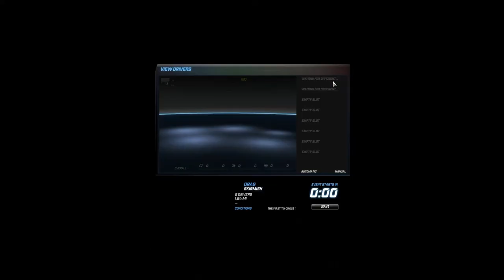Need For Speed World W/ Timmy Part 4: I'm A Hacker & A Modder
We finally got in together and started going on a Gem hunt and then some drag racing. All in all it was fun!